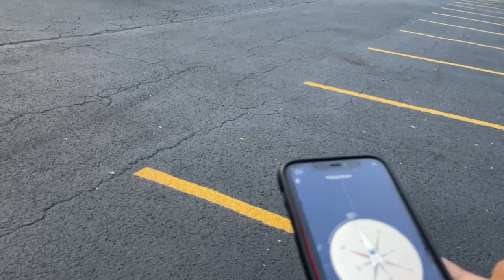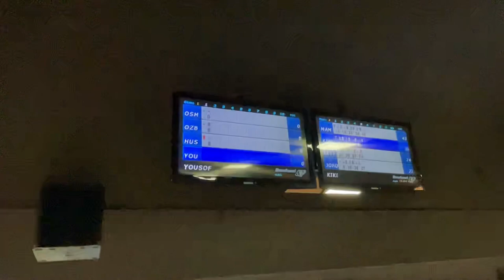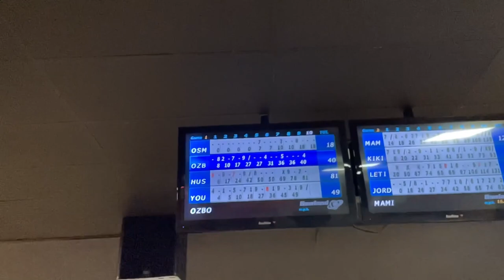DEENTOUR GOES BOWLING!! (Vlog Day)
This our first attempt at a vlog so bare with us😂 come on this excursion with us as we go out to eat, go karting, bowling, reciting Quran, and more!!

Overall it was a good day Alhamdulilah and if you enjoy this let us know we want your feedback!! Let us know if you want more videos like this and if you have video OR podcast suggestions also let us know!!!

Don’t forget to automate your donations for Ramadan and earn some sadaqa!! If you want to donate the whole month or only the last 10 nights it’s up to you!!

Timeline:
Intro - 0:00
Restaurant - 0:27
Go Karting - 1:58
Quran Recitations - 2:48
Getting Ice Cream - 4:35
Guessing The Qibla - 6:39
Bowling - 9:00
Outro - 18:33